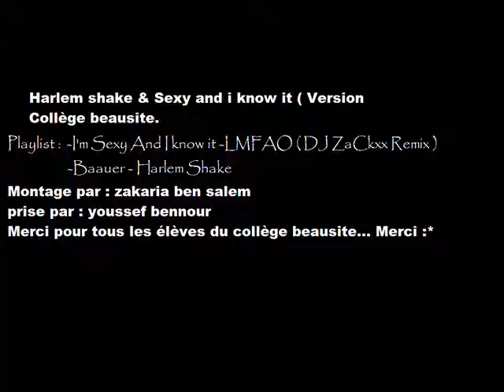I'm Sexy and i know it & Harlem Shake- [VIDEO OFFICIEL]TUNISIA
i'm Sexy and i know it (DJ ZaCkXx Remix) & Harlem Shake (Version College beausite.)- Video Officiel ♥